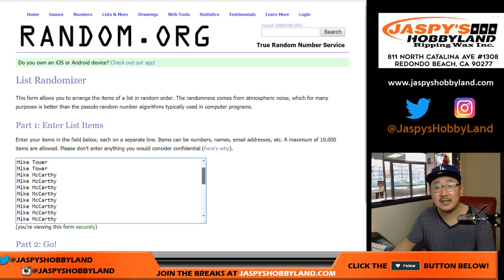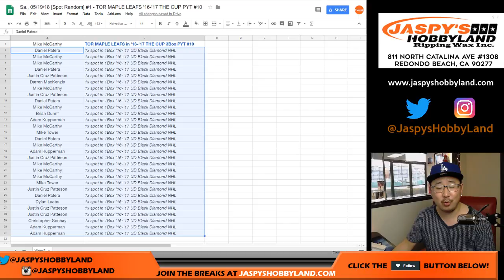Sa., 05/19/18 [Spot Random] #1 - TOR MAPLE LEAFS '16-'17 THE CUP PYT #10